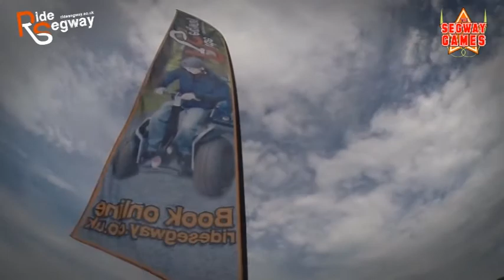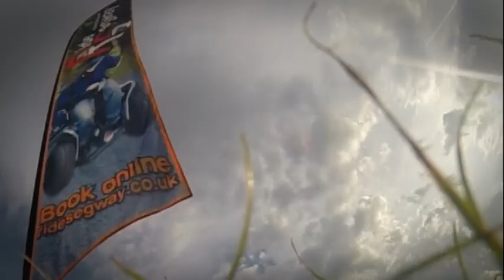Segway Games - Ride Segway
The Segway Games is perfect for larger groups, or corporates. Based in the North West, but we can travel anywhere in the UK.